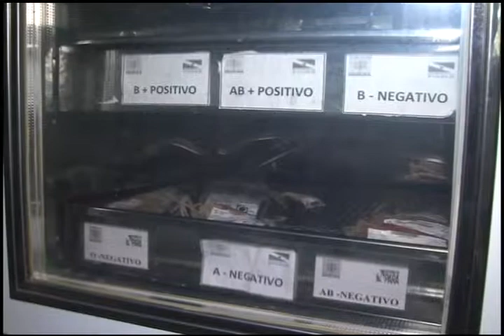Dia do doador de sangue movimentou Hemocentro de Marabá